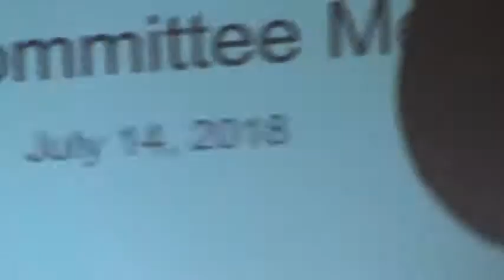Fred Swann - GA Agriculture Commissioner Candidate @ DPG SC 2018-07-14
Democratic Party of Georgia State Committee Meeting - 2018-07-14

Macon, GA